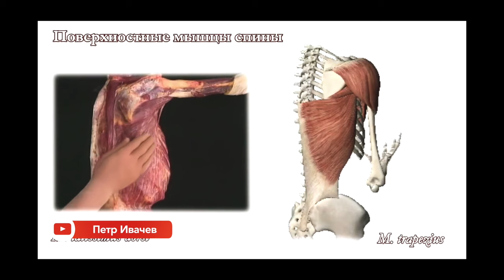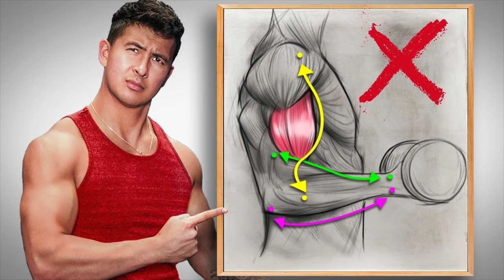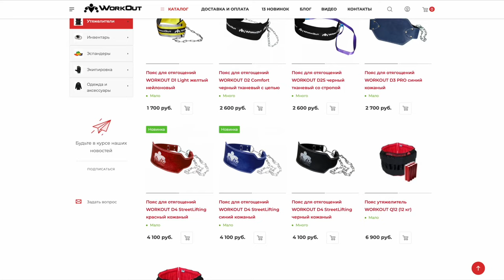Литвиненко Просто Делает Переводы Западных Блогеров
По многочисленным просьбам СЕГОДНЯ на канале выходит разбор одного из видео фитнес-блогера Влада Литвиненко. Также по вашим просьбам Антон37 взял для этого дела не старое популярное видео с миллионами просмотров, а довольно свежий ролик про подтягивания, который ещё толком даже не набрал ничего.

▬▬▬ БЕСПЛАТНЫЕ ПРОГРАММЫ ▬▬▬